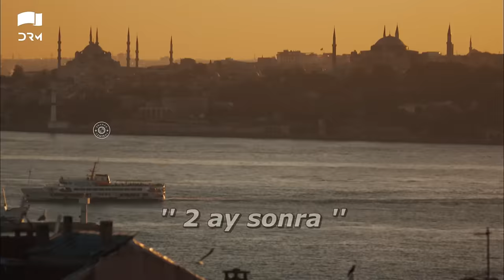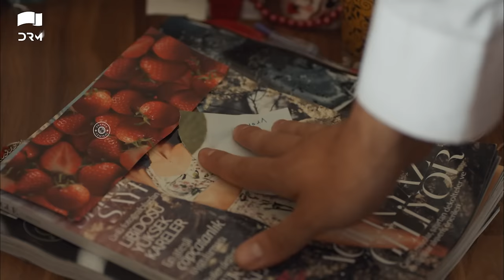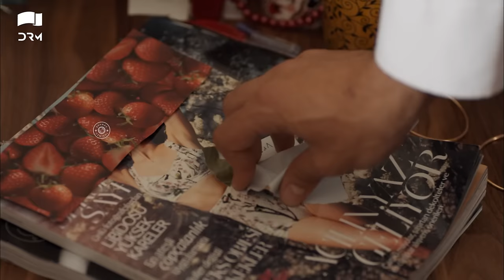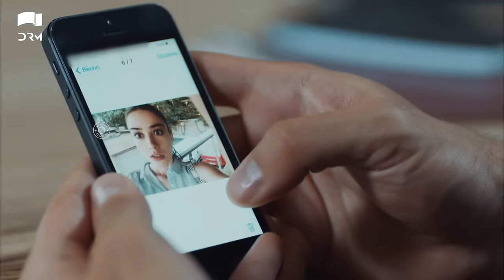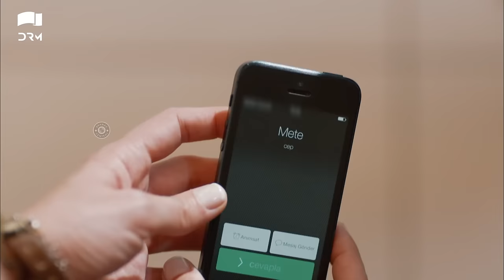Yeh Kaisa Ishq Hai | Episode 1 | Turkish Drama | Serkan Çayoğlu l Cherry Season | Urdu Dubbing| QD1Y